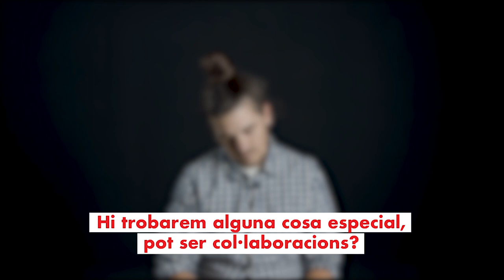Entrevista 5é Aniversari ZOO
El nostre amic i company Panxo de ZOO es va passar per l'Espai Únic i li vam poder fer aquesta vídeo entrevista. Parlàrem de la seua època universitària i el seu concert a la Plaça de Bous. I molts altres temes, exclusiva inclosa!